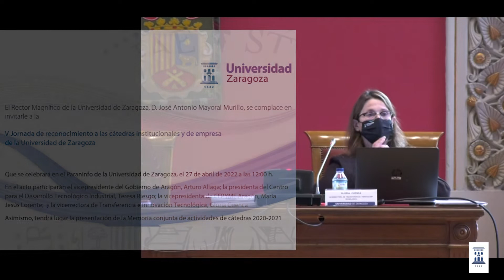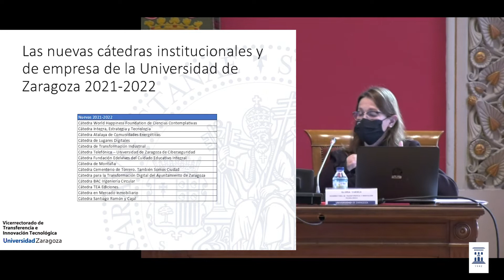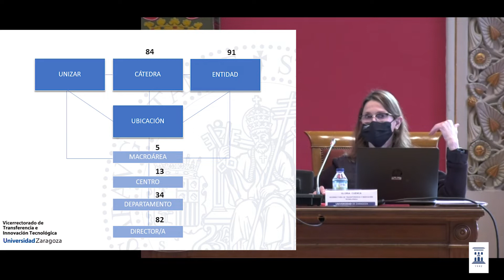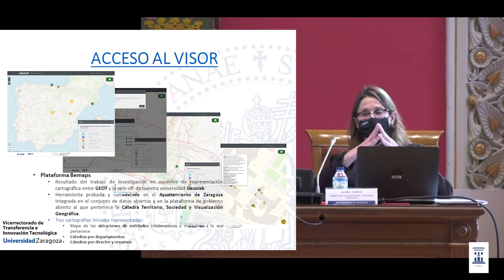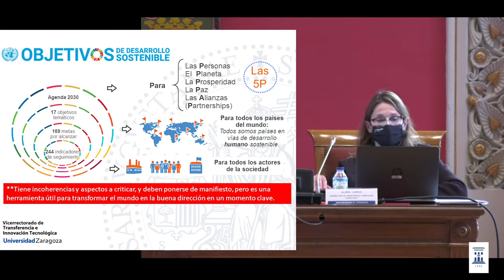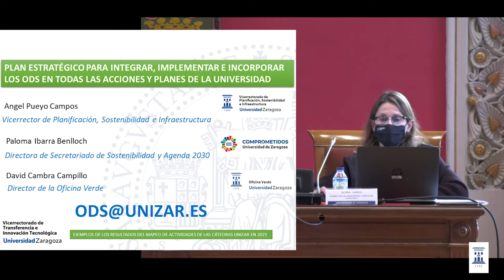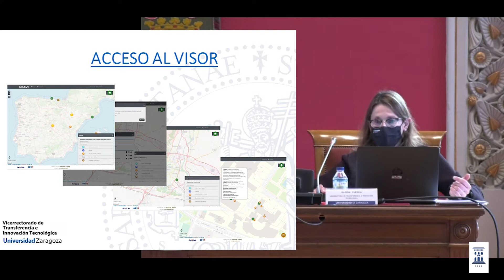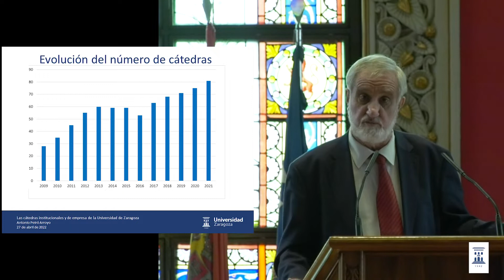Unizar reconoce su valor a las entidades que colaboran en las cátedras institucionales y de empresa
La Universidad de Zaragoza es la primera de las españolas por número de cátedras institucionales y de empresa, gracias a la colaboración de numerosas empresas e instituciones con las que ha sellado una alianza estratégica, estable y beneficiosa para ambas partes y para toda la sociedad. Por ello, ha organizado un acto de reconocimiento dirigido a las mismas, que ha tenido lugar hoy en el Paraninfo Universitario.

La Universidad de Zaragoza cuenta con 84 cátedras, de las que 16 se han creado en el último año. Su actividad abarca tanto la docencia (apoyo a la realización de títulos oficiales y de formación permanente; elaboración de tesis doctorales, proyectos fin de máster y grado; prácticas de estudiantes…), la I+D+i (Desarrollo de líneas de interés común, proyectos de investigación en ámbitos nacional e internacional, asesoramiento en I+D+i…), la celebración de cursos y jornadas (actividades científicas y de divulgación), así como otras actividades (publicaciones, premios…).

En el acto ha participado el rector, José Antonio Mayoral; el vicepresidente del Gobierno de Aragón, Arturo Aliaga; la presidenta del Centro para el Desarrollo Tecnológico Industrial y secretaria general de Innovación, Teresa Riesgo; la presidenta de CEPYME Zaragoza, María Jesús Lorente; y la vicerrectora de Transferencia de Innovación Tecnológica, Gloria Cuenca.

También ha tenido lugar un reconocimiento específico a la Cátedra de Empresa Familiar, que el próximo mes cumple veinte años de funcionamiento ininterrumpido; la presentación de un informe sobre Las cátedras institucionales y de empresa de la Universidad de Zaragoza, cartografía y compromiso con los ODS, y la de la Memoria de cátedras del curso 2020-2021.